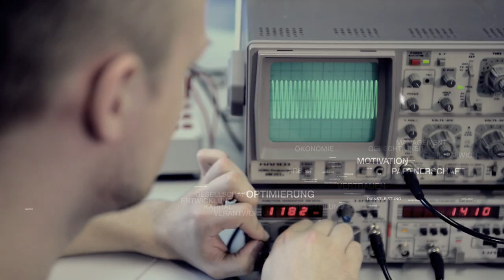BWT42: Europa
42. BONNER WIRTSCHAFTSTALK: MITTEN IN EUROPA
Moderation: CHRISTIAN DAVID mit seinen Gästen

ALEXANDER GRAF LAMBSDORFF MDB, Stv. Fraktionsvorsitzender der FDP-Bundestagsfraktion
JOCHEN PÖTTGEN, Leiter der Bonner Regionalvertretung der Europäischen Kommission
NELLY KOSTADINOVA, Speakerin, Autorin und Gründerin von Lingua-World
DR. JÖRG HAAS, Vizepräsident der IHK Bonn/Rhein-Sieg und Vorstand der HW Partners AG